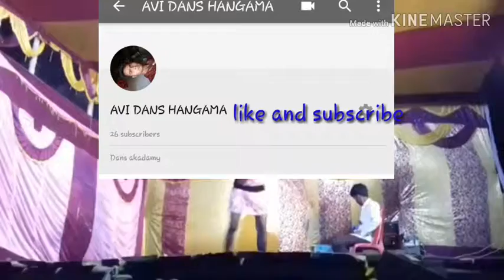Dibana mya Dibana/HINDI video HD song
DJ abhijit academy